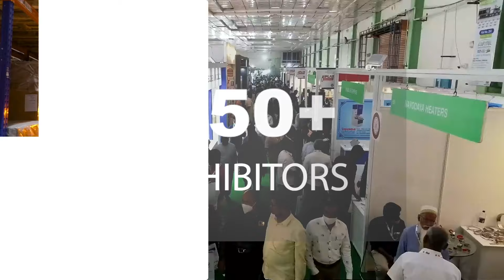400 என்பதே இலக்கு... கரு நாகராஜன் | BJP | INDIA alliance meeting | PTT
400 என்பதே இலக்கு... கரு நாகராஜன் | BJP | INDIA alliance meeting | PTT